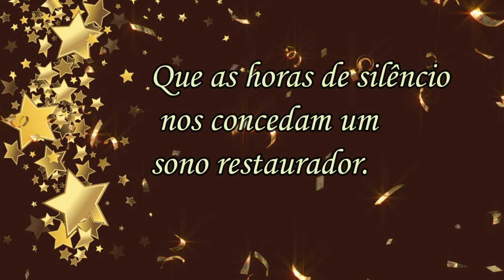Mensagem de Boa Noite! Gratidão Senhor , por mais um dia Vencido!